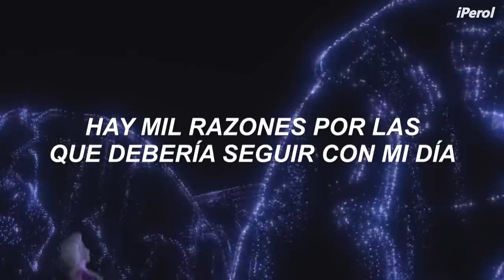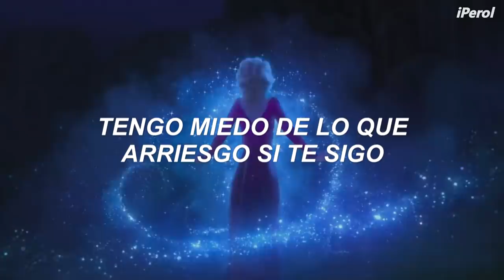Panic! At The Disco - Into The Unknown | Frozen // Español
Panic! At The Disco - Into The Unknown [from Frozen II] (Traducida al Español)
• Película: Frozen II (2019)
Adsfjndgkjndgkjfdngjkndfsjkdsnkjkds 🍐❄
El dios de las frentes grandes, Brendon Urie, ha lanzado esta canción/cover para el soundtrack de la nueva pelicula de Disney, "Frozen 2", la cual estará disponible en todo el mundo el proximo 22 de Noviembre ♥

"Into The Unknown" es la versión de Panic! At The Disco de la canción principal de la banda sonora de la nueva película de Disney, Frozen II,
La canción trata sobre como una voz se comunica con Elsa en conflicto mientras debate si emprender otra aventura para salvar el reino de Arendelle. A su vez la canción trata sobre no quedarte encerrado en una burbuja por el resto de tu vida, y darte ánimos de salir a lo desconocido de la vida para disfrutarla :)

• La nueva pelicula de Disney, "Frozen 2" se centra en la siguiente pregunta: ¿Por qué nació Elsa con poderes mágicos? La respuesta le está llamando y amenaza su reino. Junto con Anna, Kristoff, Olaf y Sven emprenderá un viaje peligroso e inolvidable. La pelicula estará disponible en todos los cines el siguiente 22 de Noviembre.

Espero que les haya gustado, no olviden que los quiero mucho y que deben cuidarse de si mismos pero a su vez disfrutar de las cosas que tiene la vida, tomen agua y mantenganse sanos :D ♥

// Panic! at The Disco - Into The Unknown [Lyrics] //
Ah ah oh oh oh
Ah ah oh oh oh oh oh oh

Some look for trouble
While others don't
There's a thousand reasons
I should go about my day
And ignore your whispers
Which I wish would go away, ah ah oh oh
Whoa oh

You're not a voice
You're just a ringing in my ear
And if I heard you, which I don't
I'm spoken for I fear

Ah ah ah ah ah oh oh

What do you want? 'Cause you've been keeping me awake
Every day's a little harder as I feel your power grow

Whoo!

Frozen 2 soundtrack is available November 15.

“Into The Unknown” by Panic!

All the copyright goes to Panic! At The Disco & Disney.